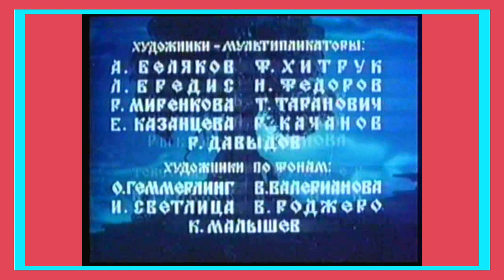"Сказка о рыбаке и рыбке". Мультфильм